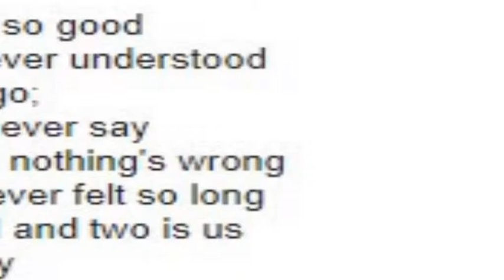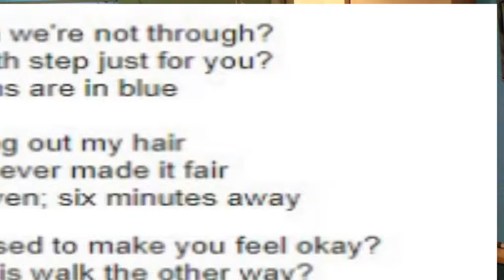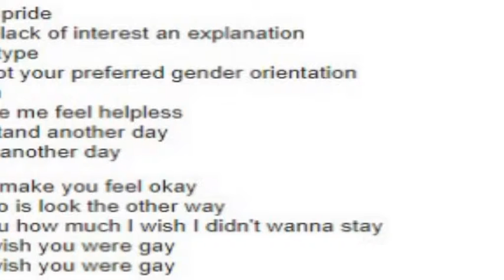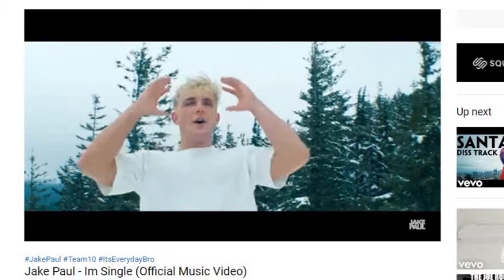Billie Eilish - wish you were gay (Music Review)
What's going on 21fam, hello and welcome back! (CIAO 21FAMGILA, TUTT APOST, BENVENUTI!!!)
This is another music review and this one is on an artist that i love and am inspired by yes Billie Eilish and also Jake Paul's new song.
Billie Eilish being a huge musical talent who has released yet another song that you would not expect your average teenager to create. Then following that a very successful youtuber
by the name of Jake Paul who is not just a youtuber but also a musician of sorts and has recently released a song called Im Single. KEEP working towards your dreams every SINGLE day! Make a difference to world by creating something and sharing it because a life not shared is a life not lived.